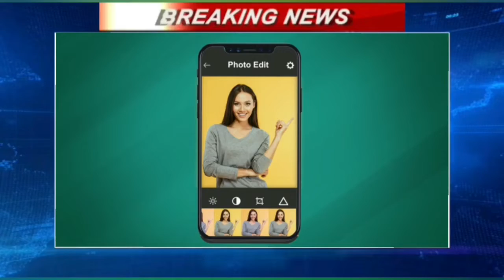TLJ বাংলা : গুরু পূর্ণিমা উপলক্ষে রাসবিহারী মহানির্বাণ মঠে অদিতি মুন্সি, দেবাশীষ কুমার